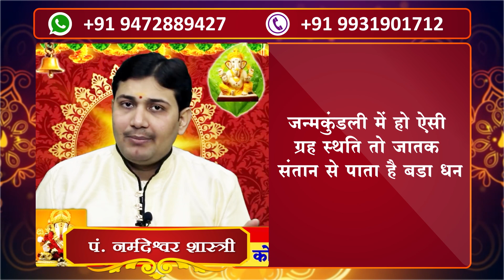किस भाव में बैठे हैं आपके पंचमेश ? धनेश का कुंडली के इस भाव से सम्बन्ध जातक को...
PT.NARMDESHWAR SHASTRI